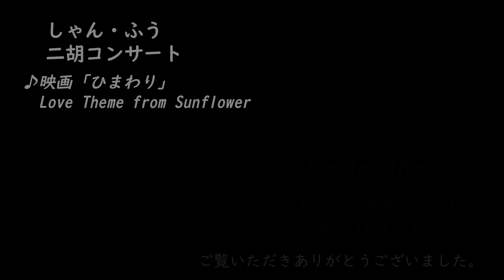【二胡】映画「ひまわり」愛のテーマ／erhu ／しゃん・ふう【二胡重奏】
2022年9月4日に大阪狭山市立コミュニティーセンターで、コンサートさせていただいた時の一曲です。
映画「ひまわり」より愛のテーマ（Love Theme from Sunflower）を演奏しました。